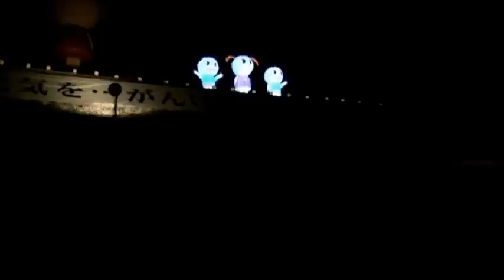芝桜ライトアップ2011.wmv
ヤマサ蒲鉾の芝桜が２日間にわたってライトアップされた。
酸性雨の被害で以前に比べ芝に隙間ができ満足するものでは無かった。
それに比べキャンドルライトは幻想的で感動できるものであった。